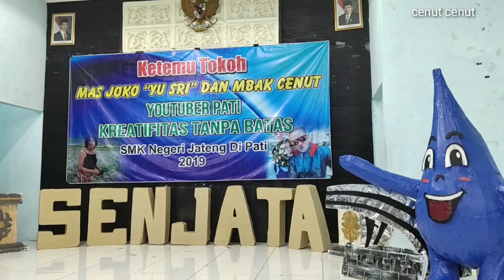Cenut jadi Guru Di SMKN JATENG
selain buka toko kosmetik di pasar puri pati ,Cenut juga jadi Guru di SMK NEGERI JAWA TENGAH